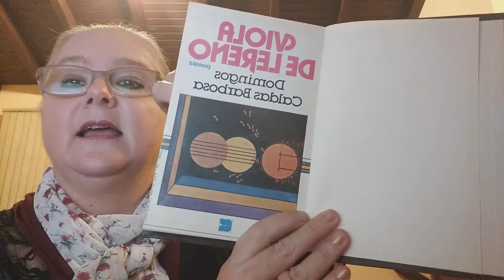Minutos de Poesia - O Meu Livre Coração - Domingos Caldas Barbosa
Minutos de Poesia!

Esta é a nona postagem da série de pequenos vídeos contendo poesias de diversos poetas e escritores.

Neste vídeo teremos a oportunidade de apreciar o poema “O Meu Livre Coração”, do livro Viola de Lereno: poesia de Domingos Caldas Barbosa.

Bom proveito!